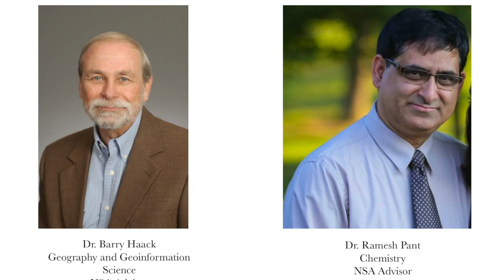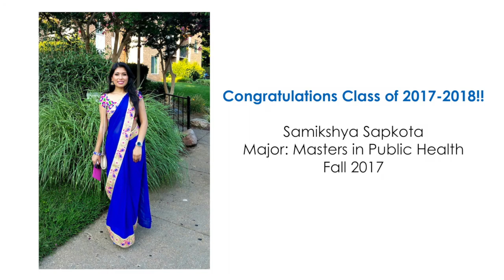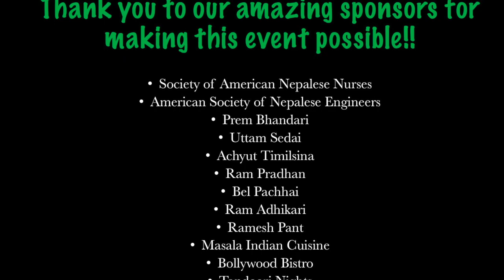NSA Graduation Slide Show 2018